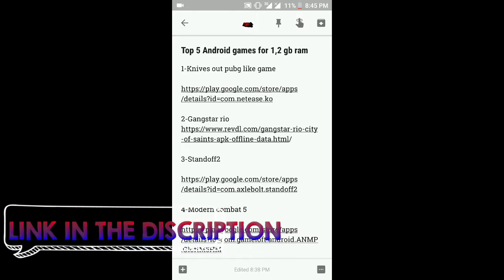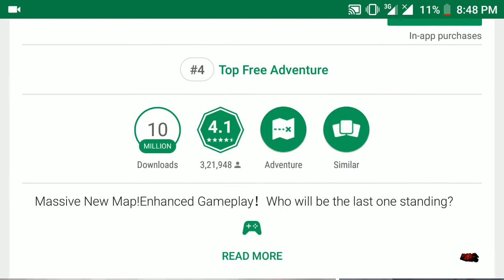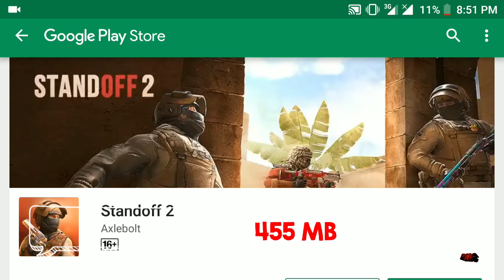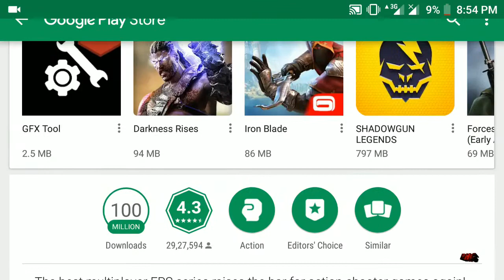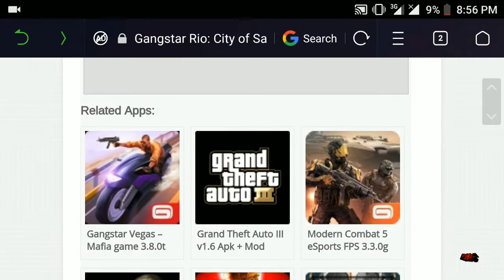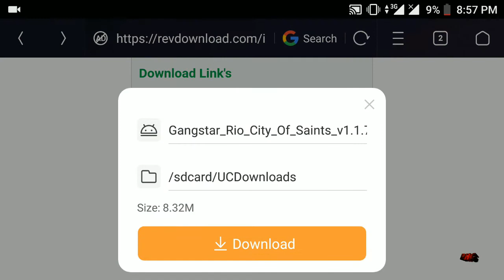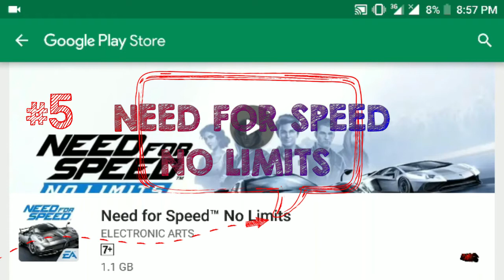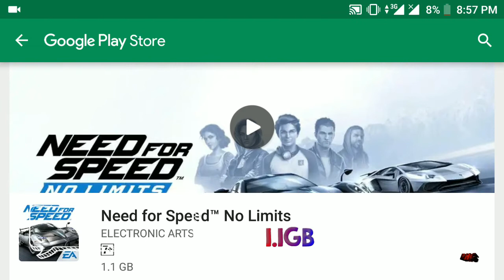Top 5 Android Games For ||1,2GB|| RAM In Hindi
Top 5 Android games for 1,2 gb ram

Games